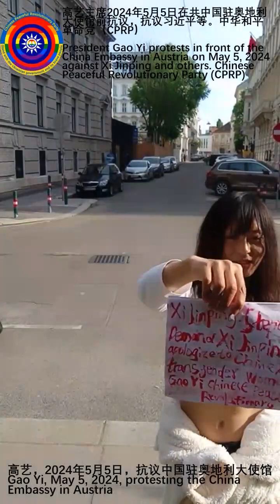Xi Jinping entschuldigt sichbei Trans Gao Yi protestiert vorder chinesischen Botschaft in Österreich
Fordern Sie eine Entschuldigung von Xi Jinping für Transfrauen in China! Fordern Sie eine Entschuldigung von Huang Kunming und eine Entschuldigung von der KPCh! Die Kommunistische Partei will nicht, dass Transfrauen frei sind! Gao Yi protestiert vor der chinesischen Botschaft in Österreich! 5. Mai 2024, Chinesische Partei der Friedlichen Revolution (KPRP)